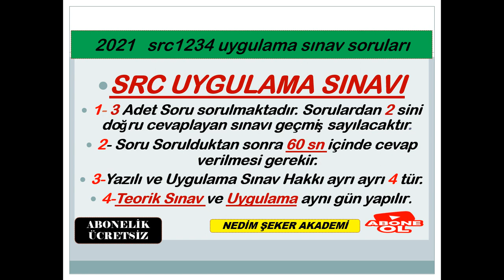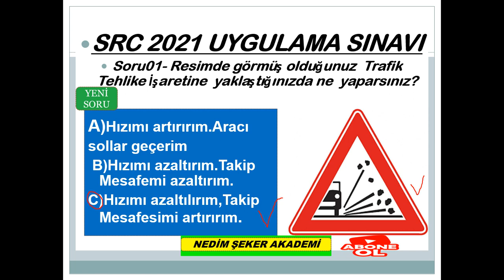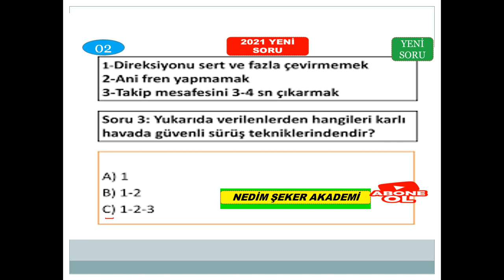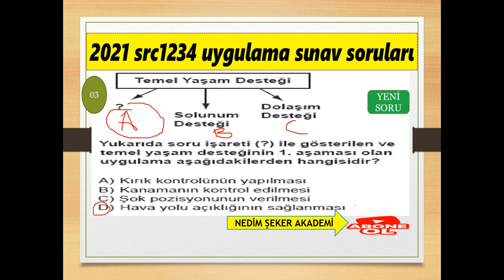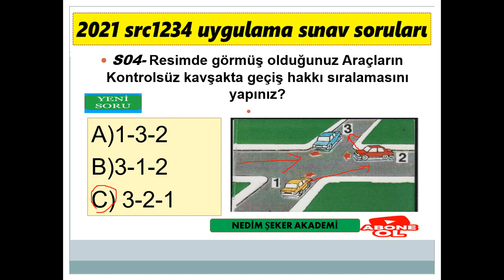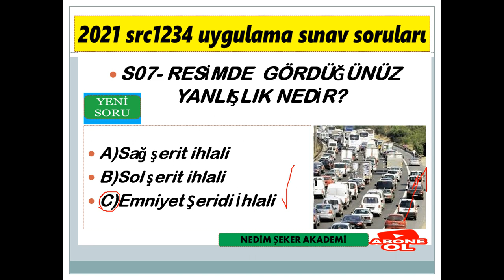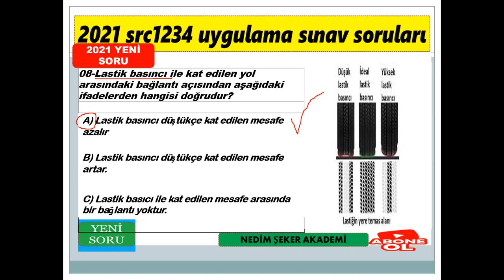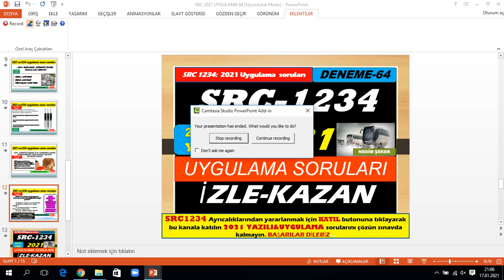SRC GÖRSEL (UYGULAMA) 2021 SORU VE CEVAPLARI -64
SRC1234 #2021#UYGULAMA#ÖRNEK#SORULARI-62
SRC GÖRSEL (UYGULAMA) 2021 SORU ve CEVAPLARI -60
SRC 1-2-3-4  UYGULAMA ORTAK DENEME SINAVI-49
SRC UYGULAMA2021 ÖRNEK SORULARI-61
Merhaba, kanalımızda her zaman özgün içerik ve güncellenen yeni bilgiler bulacaksınız. Zaman zaman konu anlatımı, zaman zaman soru çözümü bazende konu anlatımlı soru çözümlerimizle burada olmaya devam edeceğiz. Lütfen bizi YouTube'da diğer kanallar ile karıştırmayınız, Nedim ŞEKER AKADEMİ ve EHLİYET SRC  kanallarının amacı güncel bilgi sunmak size. Aynı bilgileri farklı şekillere yansıtarak sunmak değil, her video yeni bir bilgi. Sizlerden gelen dönütler bizim bu işi ne kadar ciddiyetle yaptığımızı doğruluyor, zira bugüne dek Türkiye'nin her yerinden  olumsuz tek bir telefon, mesaj dahi almadık, gelen her telefon mesaj ve yorumda "sizin sayfanızdan çalışarak  UYGULAMA SINAVINDA 3 DE 3 YAPTIM şeklinde kazandım" temalı mailler , mesajlar gelmekte ve bizleri ziyadesiyle memnun etmektedir. SRC 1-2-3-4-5 YAZILI ve UYGULAMA SORULARI&2021ÖZEL GÜVENLİK SINAV SORULARI ve EHLİYET  sınavlarına  girenlere başarılar dileriz.
SRC 2021UYGULAMA ÖRNEK SORULAR (1)
SRC3ÖRNEKSORULAR (1)
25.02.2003 tarihinden önce B - C - E - D sınıfı ehliyete sahip olan sürücüler bakanlık tarafından sınavsız Src belgesi alma hakkına sahiptirler. Ehliyet sınıfına göre bu şartlar değişiklik göstermektedir. Aşağıda yazan ehliyet sınıflarına göre sınavsız Src belgesi alıp alamayacağınızı öğrenebilir veya kurumumuzu arayarak geniş bilgi alabilirsiniz.
 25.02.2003 tarihi öncesi B sınıfı ehliyet sahipleri Sınavsız Src 2 ve Src 4 belgesi alabilirken,
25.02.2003 tarihi öncesi C - D ve E sınıfı ehliyet sahipleri Sınavsı Src 1 - Src 2 - Src 3 ve Src 4 belgesi alabilirler.Hepinize Başarılar Dilerim.